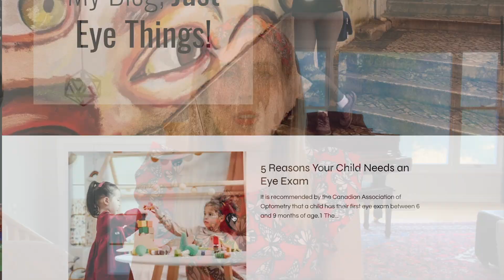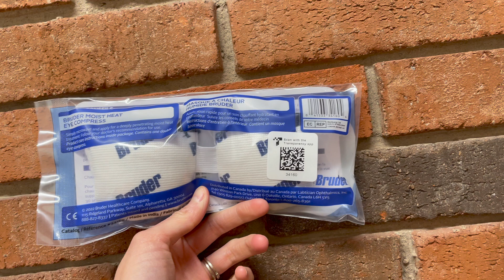EVERYTHING You've EVER Wanted to Know About Dry Eye!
Dr. Maria delves deep into how dry eye feels, what causes dry eye in the first place, and how to treat dry eye

0.00 Introduction
0:27 Guessing Game
0:44 Common Dry Eye Symptoms
2:03 What Causes Dry Eye?
3:27 Dry Eye Treatments
5:59 Medical Dry Eye Treatments
8:02 Final Thoughts

Tiktok, Instagram, Facebook @drmariacoward